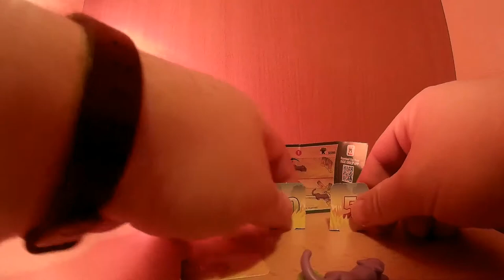Kinder Surprise Katoons SE056 儿童惊喜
Kinder Surprise Katoons SE056